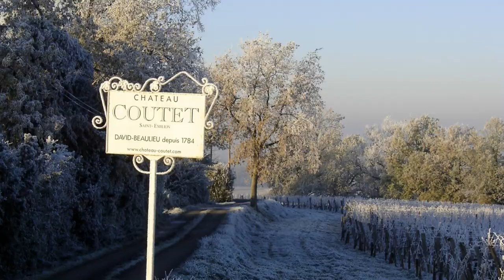WINE INVESTMENT - Château Coutet Cuvée Émeri - Collectable Saint-Émilion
Learn more about investing in Chateau Coutet and register for the Initial Bottle Offering

Chateau Coutet Cuvée Emeri is truly 100% unique, one of a kind, made like no other wine, genuine to its deep Bordeaux roots, AND bottled in an exceptional hand-crafted bottle built to age the wine harmoniously for many decades, if not centuries, yes, you’ve heard it right, for centuries to come…
In this video, we find out what is Chateau Coutet Cuvée Émeri, a rare wine made from organic grapes in the heart of the Saint-Emilion best terroirs and bottled in a hand-crafted one-of-a-kind bottle sealed under air-tight conditions to allow to be aged for many decades to come.